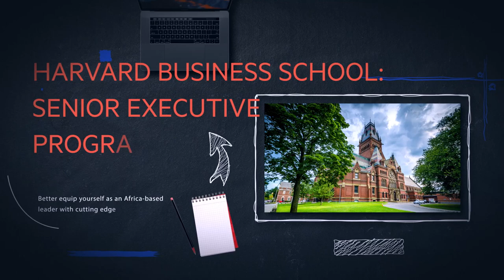GIBS Short Course 2022